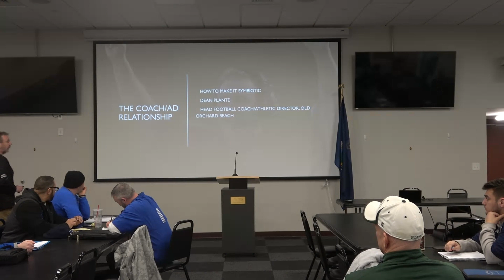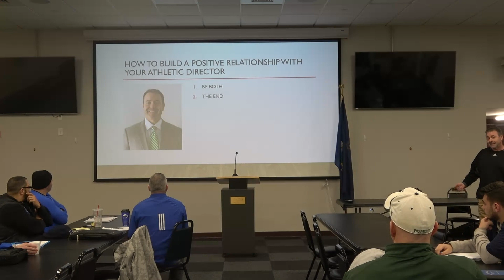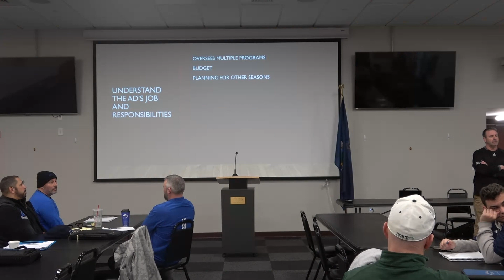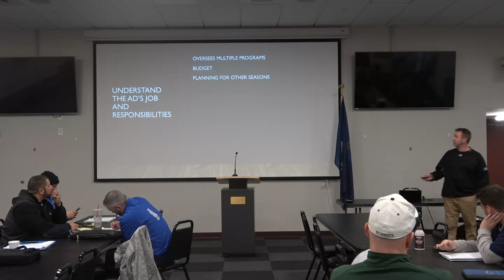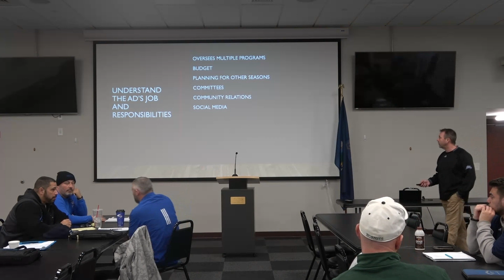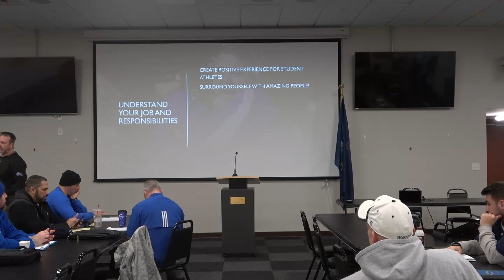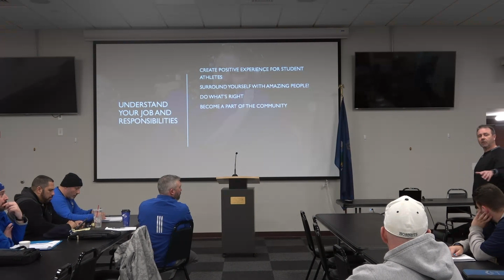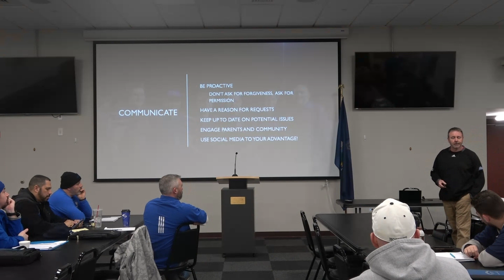Dean Plante The Coach AD Relationship